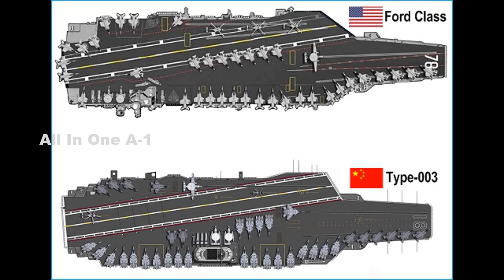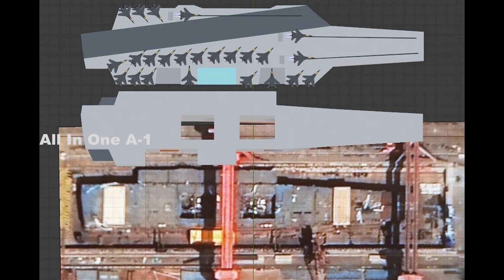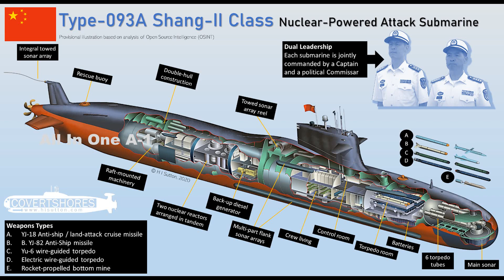PLA Navy Type 004 Nuclear Powered, China’s Super Carrier mock-up for FC-31 Training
Please Support As and Give me a Feed Back to Improve. As China launches its Type 003 ‘Fujian’ aircraft carrier, attention has now turned to its upcoming Type 004 carrier, possibly a nuclear-powered vessel that would mark its entry as a truly maritime power rivaling the United States.
The Type 004 would operate the FC-31 5th generation stealth fighter, currently being tested and improved for carrier operations.
Atomic propulsion on the 80-85,000 ton-class ‘Type 004’ will make China the first to have a carrier that can stay out at sea for months, ticking at least the technological box of a true blue water nation.
However, refining its carrier and naval air arm operating skills will take more than a decade. Neither would China operate more than four carriers, unlike the US Navy’s 11.
The ‘Type 004’ will be a nuclear-powered vessel, allowing it to stay out at sea longer with more fuel, cargo, ammunition, ordnance, and aircraft because of the space created with the loss of a large gas turbine. Nuclear power can also propel more powerful EMALS systems and possibly even Directed Energy Weapons, high-powered lasers, and rail guns.
The carrier can better protect itself from airborne threats when combined with regular weapons, possibly reducing the load on escorting destroyers and frigates.
Type 004’s nuclear propulsion configuration was confirmed in 2019 when China General Nuclear Power Group (CGNPG) invited bids to build an “experimental” nuclear-powered ship. Sources said it was to test the reactors’ efficacy while powering aircraft carriers. The People’s Liberation Army Navy (PLAN) already has nuclear-powered submarines like Type 091, Type 093, and Type 095.
The FC-31, is slated to operate from Type 004. The fifth-generation jet originally a technology demonstrator for various materials and aviation technologies – had been undergoing trials from mock carrier decks this year.
And the J-15 itself has had a troubled history with two aircraft lost and two damaged, which Chinese military aviation expert Rick Joe explains is understandable for a country completely new to fixed-wing naval aviation.
It could not have had a choice either, since the stealth J-20 was denied by PLA Navy Rear Admiral Zhang Zhaozhong to be ever used from a carrier since its structure and components were developed for exclusively land-based use.
The fundamental drawback being its wings can’t be folded to cram itself into the limited space on the flight deck and the packed hangar underneath it.
Referring to the FC-31, Beijing-based aviation expert Li Jie said it was risky to “fly a new aircraft on a totally newly designed aircraft carrier,” meaning it is ruled out from operating from the Fujian.
Its tests and improvements are therefore likely to be aligned over the two to three years by the time Type 004 is launched.